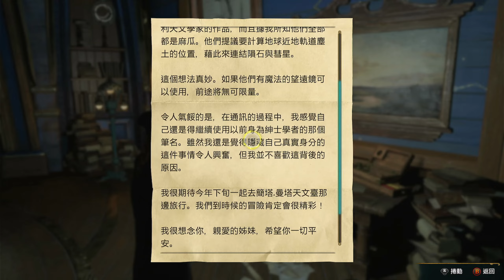【霍格華茲的傳承 Hogwarts Legacy】神奇萬應室 (11)